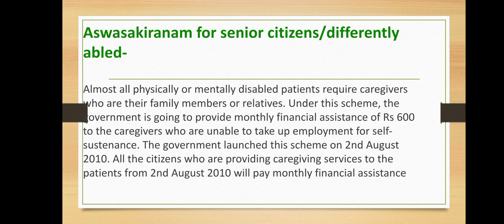Aswasakiranam for senior citizens/differently abled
Almost all physically or mentally disabled patients require caregivers who are their family members or relatives. Under this scheme, the government is going to provide monthly financial assistance of Rs 600 to the caregivers who are unable to take up employment for self-sustenance. The government launched this scheme on 2nd August 2010. All the citizens who are providing caregiving services to the patients from 2nd August 2010 will pay monthly financial assistance